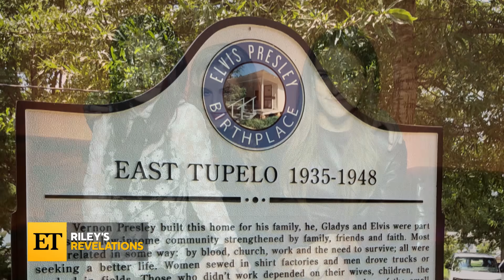Riley Keough Reveals Daughter’s Name Is a Sweet Nod to Elvis!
Riley Keough daughter, Tupelo, is named after Elvis’ birthplace in Mississippi.